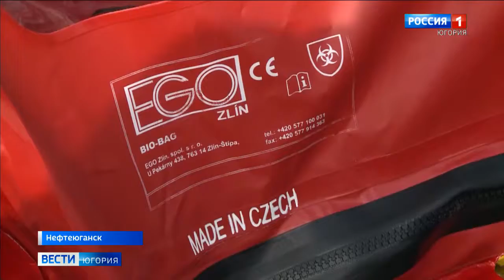Нефтеюганская скорая помощь будет перевозить больных COVID-19 в защитном боксе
Скорая медицинская помощь Нефтеюганска получила специальный изолирующий бокс. В так называемом «Биобаке» будут перевозить пациентов с инфекционными заболеваниями, в том числе с COVID-19, а также с тяжёлыми ожогами и иммунодефицитом.

Смотрите выпуски "Вести-Югория" на телеканале Россия-1 ежедневно по будням:
вечером - 21.05
И в выходные: